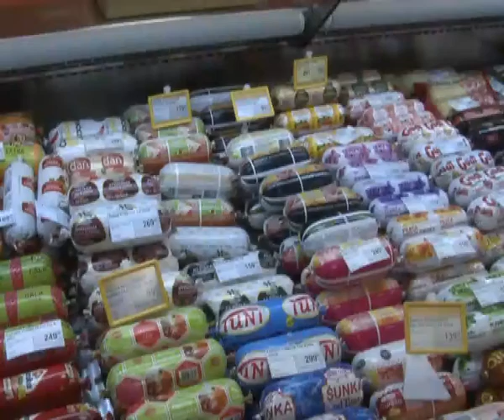OTVOREN RENOVIRANI MALOPRODAJNI OBJEKAT GOMEXA NA GRADNULICI